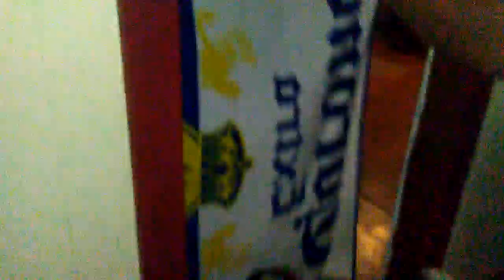Trying To Do The "What The Fluff" Challenge For AFV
These dogs are just too smart for this! Lol! :):):)